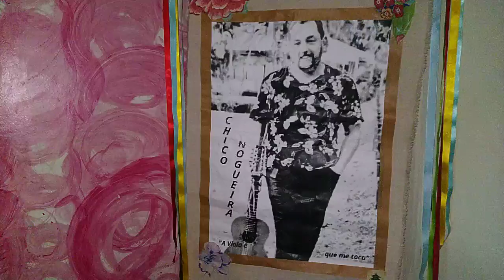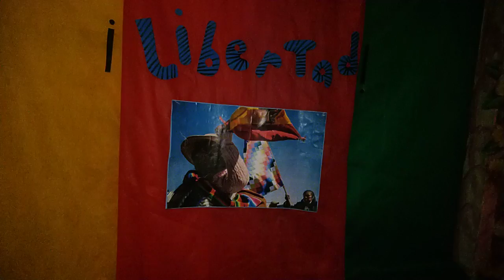Bella Ciao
Canção em homenagem à Liberdade da Bolívia, e de todos os povos